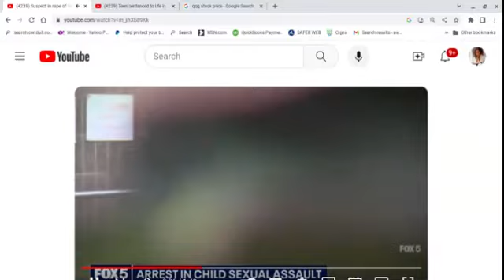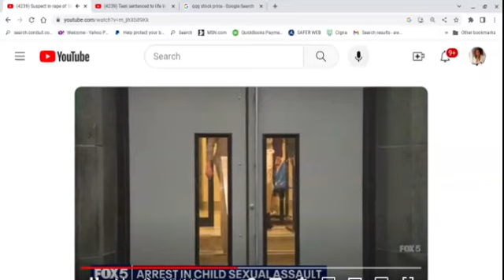A 10 Yr Old Sets Up a Profile on Bumble, Meets With a Man, Goes On a Date & Gets SA'd. Prt A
A news report of a man who assaulted a 10 yr old girl that he met via a dating app Bumble. Let's talk about it.